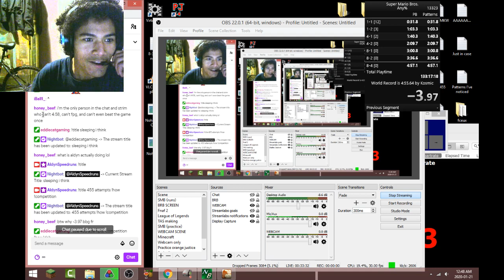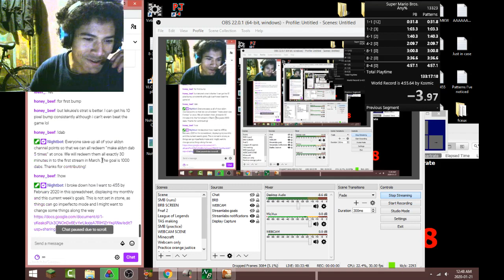thicc boi gets kinda mad at someone who says he "can't"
no saying "can't"
It's a lie and no
There is always a way